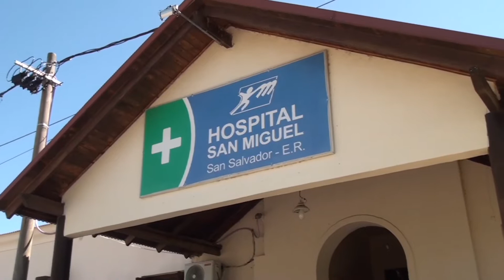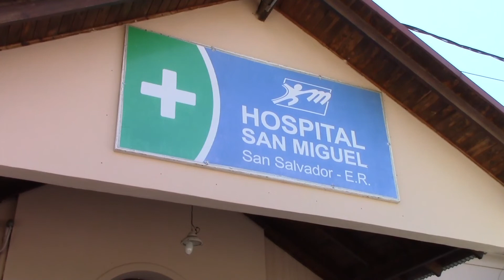Nuevo Bono Contribución de la cooperadora del hospital San Miguel